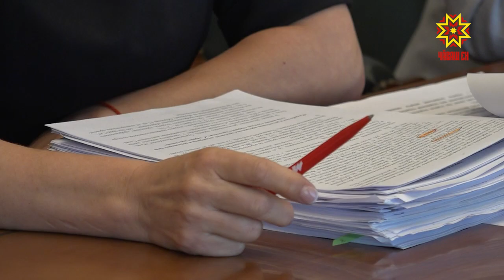Глава Чувашии принял участие в селекторном совещании по вопросам реализации национальных проектов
Его провел Первый заместитель Председателя Правительства страны – Министр финансов России Антон Силуанов.